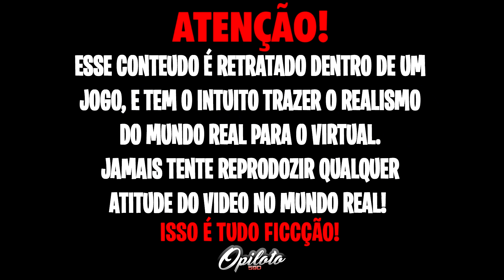TEM QUE RESPEITAR OS LADRÃO🥵ROUBAMOS O CARRO DO CHEFE DO MORRO no GTA RP🥶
R$200 REAIS NO SEU PIX🤑

ETERNO MACEDO🖤